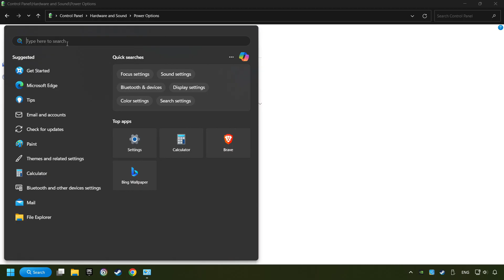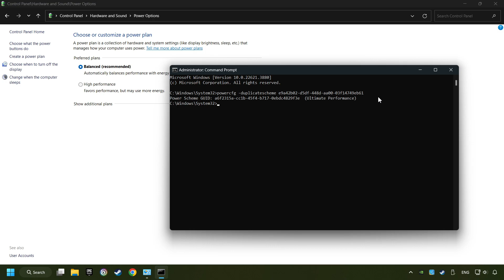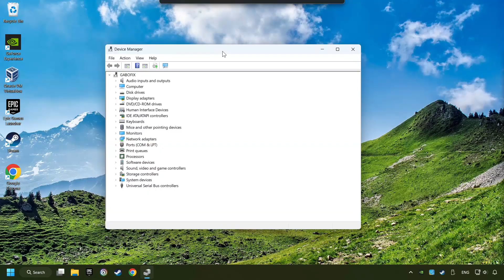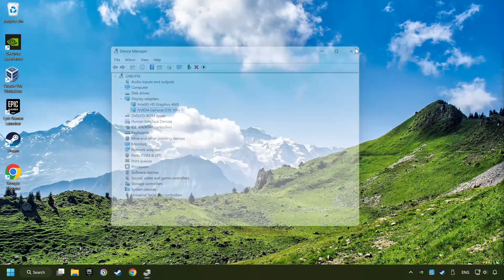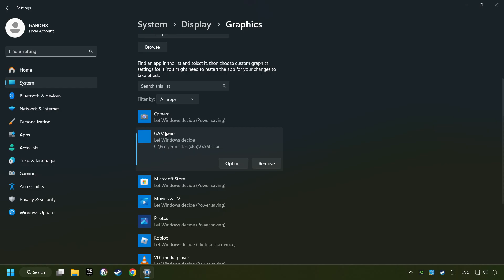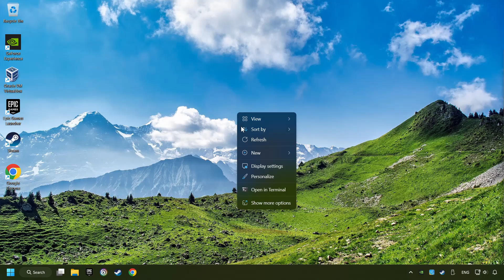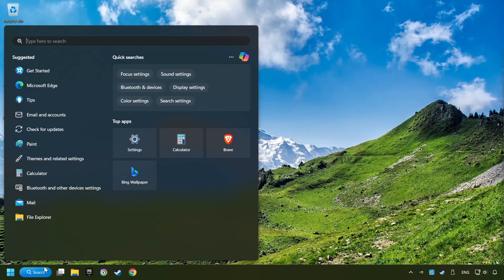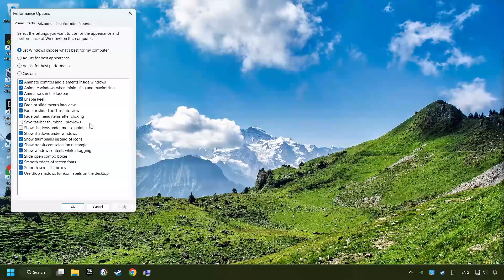How to FIX Escape From Tarkov Low FPS & Lagging!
FIX Game FPS Problem | Increase FPS | Stuttering | Boost FPS |
Low-End PC/Laptops/High-End PC